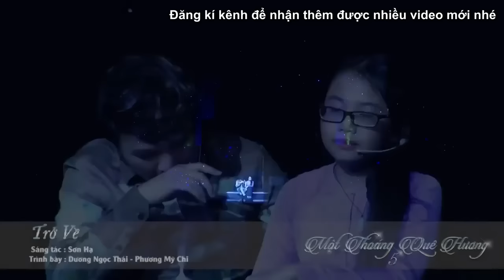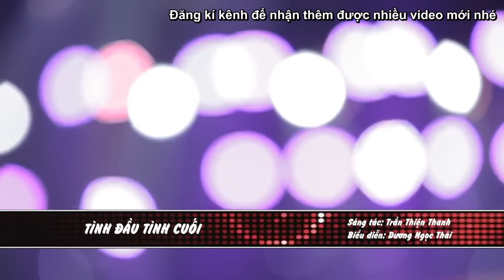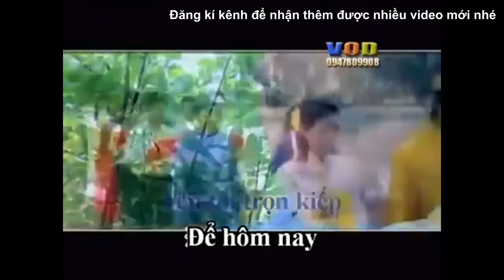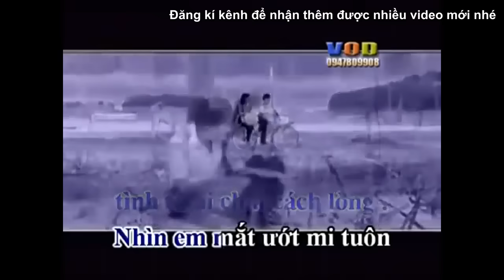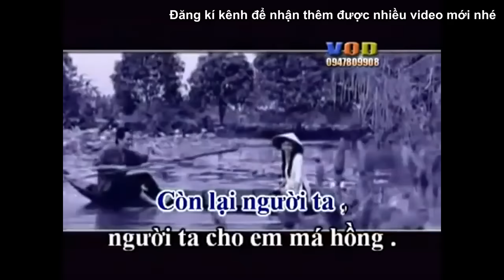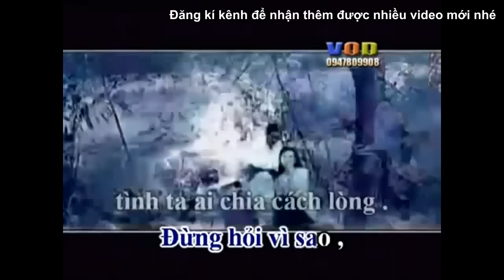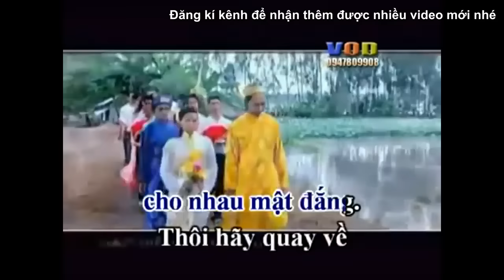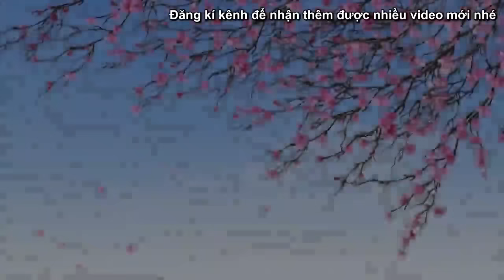Dương Ngọc Thái | Tuyển Tập Những Ca Khúc Bolero Hay Nhất Của Dương Ngọc Thái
dương ngọc thái
Dương Ngọc Thái nổi lên từ sau ca khúc "Gọi đò". Từ đó đến nay, tên tuổi của anh gắn với biệt danh "nam ca sĩ gọi đò". Thừa thắng xông lên, anh phát hành nhiều ca khúc theo thể loại bolero và được ủng hộ nhiệt tình từ khán giả.
kênh Youtube chính thức của ca sĩ Dương Ngọc Thái